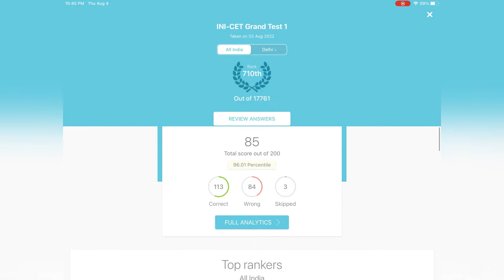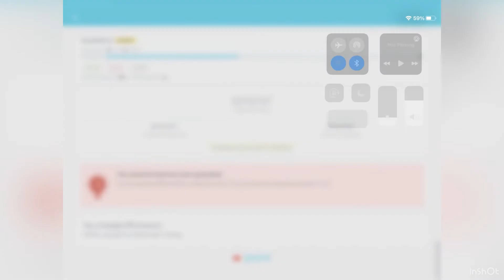MARROW INI GT - 113/200